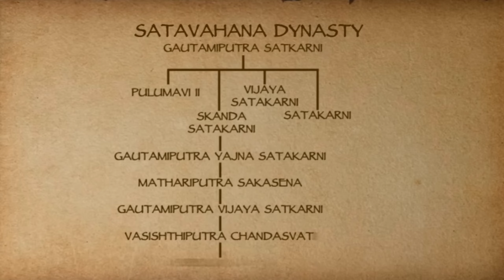Mystery behind srisailam temple|శ్రీశైలం దేవస్థానం వెనక ఉన్న రహస్యమేంటి?indiantemples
What is the mystery behind the construction of srisailam Temple . Which period the temple was built#youtubevideo